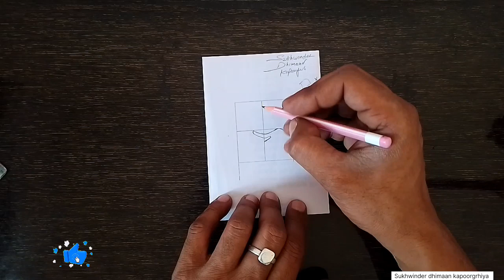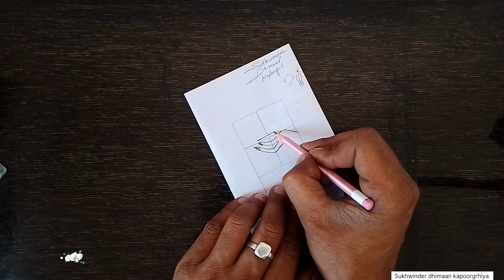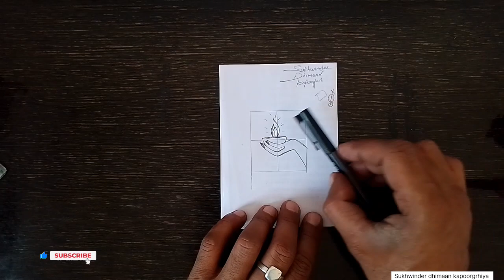डिब्बा से दीपवली पर सुन्दर चित्र बनाना सीखें | Diwali poster drawing | @Sketch by Sukhwinder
👨‍❤️‍👨Title 👨‍❤️‍👨 डिब्बा से दीपवली पर सुन्दर चित्र बनाना सीखें |
Diwali poster drawing | @Sketch by Sukhwinder

 👇( For Purchase Online Pencil and Colors and more with Low Price Hurry Join our Telegram Channel ) 👇

 👇(कम कीमत पर ऑनलाइन पेंसिल और रंग और बहुत कुछ खरीदने के लिए जल्दी से हमारे टेलीग्राम चैनल से जुड़ें ) 👇 👇 👇

👨‍❤️‍👨Some Words about this video👨‍❤️‍👨

हैलों दोस्तों आज की वीडियों में आप लोगों का हार्दिक स्वागत है बात करते है आज की वीडियों के बारे में तो आज की इस व​ीडियों में आप लोगों को सीखाने वाले है की दीपावाली के मौके पर हम घर बैठे दीपावाली का चित्र पैनिसल से कैसे बना सकते है

जानाने के लिए बने रहे इस वीडियों के साथ

👨‍❤️‍👨Vido Publish Timing 👨‍❤️‍👨

 Every Video Publish at evening time at 6:00 pm.

👨‍❤️‍👨Social Media ke Sath hamare Sath Jure👨‍❤️‍👨

👨‍❤️‍👨( Youtube video Related keyword Quorey )👨‍❤️‍👨

1. Diwali Drawing 2023
2. Happy Diwali drawing 2023
3. Diwali festival drawing 2023
4. Ap drawing portfolio and
5. How to draw Diwali festival drawing 2023
6. How to draw Diwali festival easy step by step 2023.
7. How to draw Diwali festival easy 2023.
8. How to draw diwali festival easily 2023.
9. How to make diwali festival drawing 2023
10.How to make diwali scene 2024
11.How to draw a diwali festival 2024.
12.Diwali 2023 drawing simple.
13.Diwali drawing for kids 2024
14.Happy diwali drawing 2023
15.Diwali drawing for school project
16.Diwali drawing tutorial.
17.Diwali drawing in simple
18.Diwali decoration ideas
19.Diwali decoration ideas at home
20.Deepavali drawing easy
21.Deepavali drawing simple
22.Deepavali drawing pictures
23.Diwali festival drawing with family
24.Diwali celebration drawing easy.
25.Diwali drawing ideas easy and beautiful easy step by step
26.Diwali drawing ideas easy and beautiful easy pencil
27.Diwali drawing ideas easy and beautiful easy for kids
28.Diwali poster drawing.

👨‍❤️‍👨( Youtube video Related keyword Quorey in Hindi Language  )👨‍❤️‍👨

1.happy diwali ki drawing.
2.diwali kalash drawing.
3.diwali memory drawing easy
4.diwali project
5.Happy diwali ke liye drawing
6.Diwali ki drawing dikhaiye
7.Diwali ki drawing banana sikhaye
8.diwali drawing on chart paper
9.diwali ki drawing acchi si
10.दिवाली की ड्राइंग
11.दिवाली की ड्राइंग कैसे बनाते हैं ?
12.दीपावली का सुंदर चित्र
13.diwali art and craft
14.दिवाली का चित्र कैसे बनाएं
15.diwali का चित्र
16.diwali deepak drawing

🙏Share Karo | Like Kare | Comment Karo 🙏